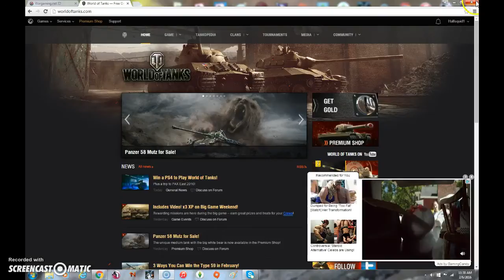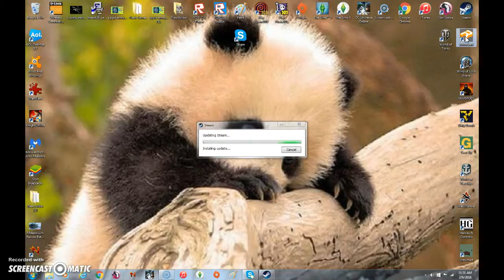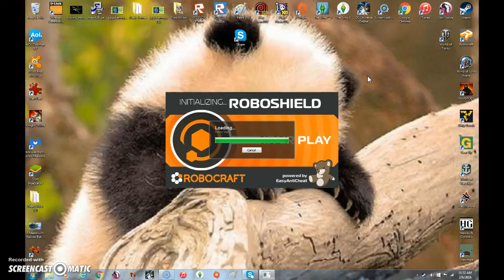Susspended from World of Tanks!!!!